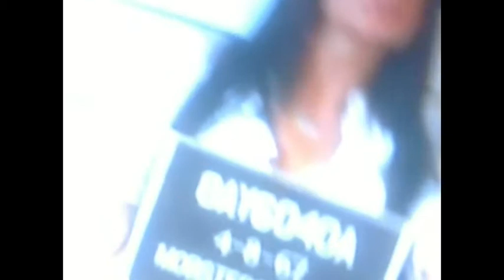Double X - Export Office